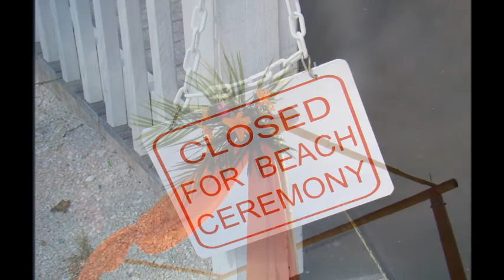CENTERPIECE PHOTOGRAPHY Beach Weddings.wmv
There is nothing more beautiful than a wedding on the beach in Florida. Here are some of the weddings we had the opportunity to photograph in 2010.